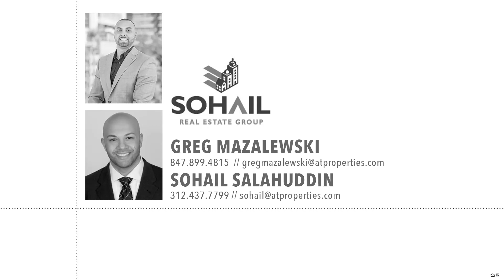991 Royal Glen Lane | Carol Stream, IL 60188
Neighborhood: Carol Stream

Fantastic Find In one of Carol streams most sought after neighborhoods, Situated on a Corner lot, walk to schools and parks, Professionally landscaped throughout, Upon entrance you are greeted with a dramatic 2 story foyer, Huge sun drenched living room which adjoins Family room, with gas fireplace, Open concept to kitchen with oak cabinetry blended with granite like counter tops, New DW and Microwave, with a Large pantry. Bedroom one located on Main level, full bath, Upstairs brand new carpet with additional 4 bedrooms, and 2 full baths, Master bedroom with large him/hers closets, with a completely updated bath with spa like feels. Huge Basement is a blank canvas to create your own custom future space, Back yard with large patio with newer stamped concrete, perfect for entertaining. 2 1/2 Car garage, with large driveway with newer concrete. THIS HOME IS SECURED, CLEANED AND SANITIZED. PLEASE COME VIEW IT